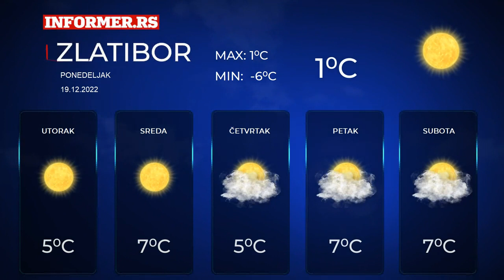Vremenska prognoza za Srbiju | 5 dana |Ponedeljak, 19. decembar 2022.